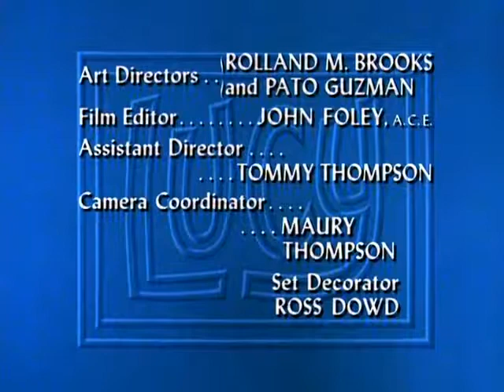The Lucy Show S02E12 The Loophole in the Lease